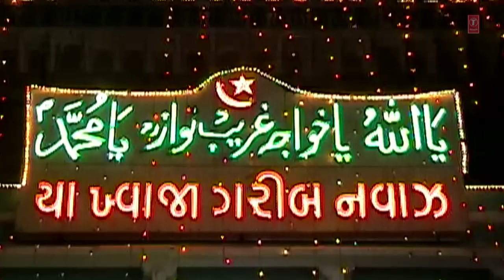Ye Deewani Sada EK Baat Kahe S. Raja, Vidhi Sharma Islamic Song Full (HD) | Waliyon Ka Karam-Vol-2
Presenting this Islamic video song in the melodious voice of astonishing artist S. Raja, Vidhi Sharma and the album name is "Waliyon Ka Karam-Vol-2 ( 6 Waliyon Ki Shaan Mein).

Song : YE DEEWANI SADA EK BAAT KAHE
Singer : S.RAJA, VIDHI SHARMA
Album : WALIYON KA KARAM - VOL.2 ( 6 WALIYON KI SHAAN
              MEIN )
Lyricist : TASLEEM KHAN